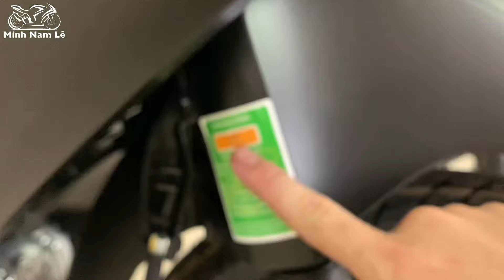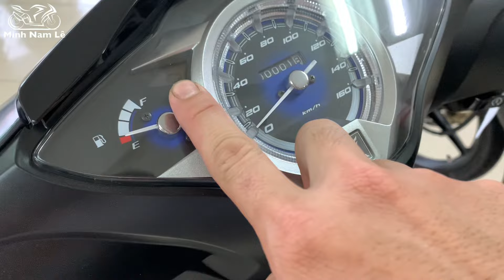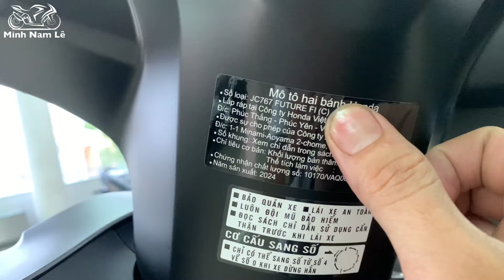Future 2024 phiên bản đặc biệt | Trả góp trả trước chỉ từ 8 triệu, cơ hội quay số trúng Sh350i